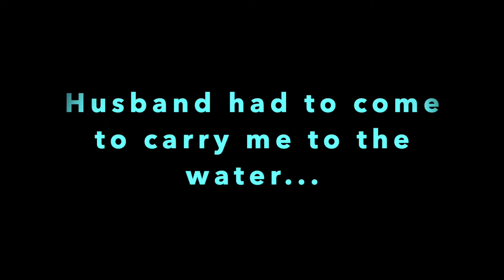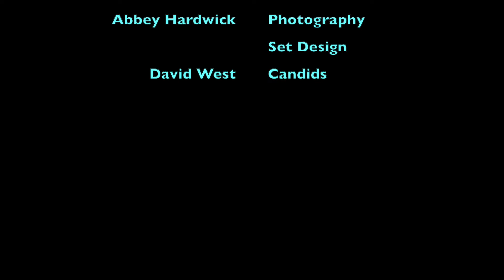Melancholy Mermaid behind the scenes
Mermaid vibes! The Melancholy Mermaid goes with the song 'The Best Thing', and she is adrift at sea but longing to be reunited with her human beloved.
Amazing shoot with photographer Trinitynavar, stylist and hair / makeup / headpiece / top by Melodie McColl.
📧 for a complimentary download of my song 'Fire' 🔥 and to play secret little games together